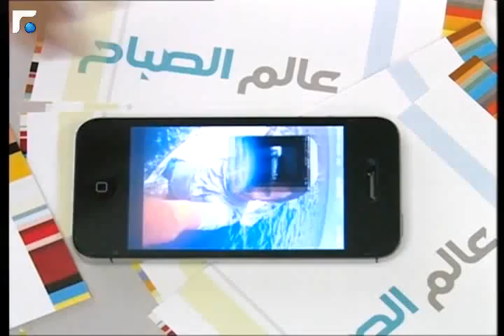عالم الصباح - فقرة "خفيف نضيف" 28/10/2013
خفيف نضيف -- كارلا مراد- بتعرفنا على3 أنواع ترويقات صحية بتتناسب مع نوعيات حياتنا
وقفة خاصة مع د. الفرد كرم و probiotic plus